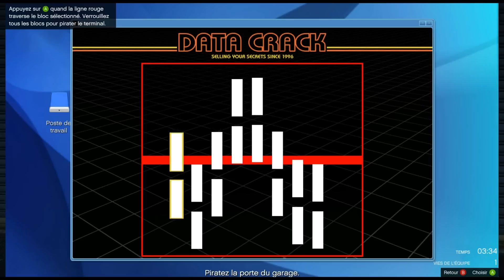Fanta et Bob dans GTA V - Ep. 23 : LES INFILTRES (HEIST)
Aujourd'hui : Coop et bourrage de camion par derrière !!
La série COOP déjantée avec Fanta et Bob.

Vous pouvez aussi nous suivre :
Sur Facebook :

Fanta & Bob